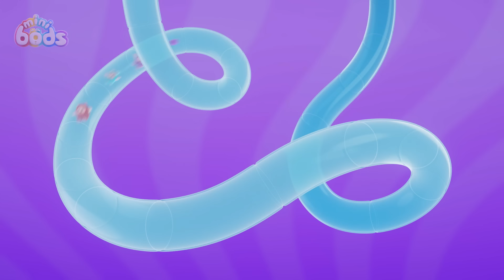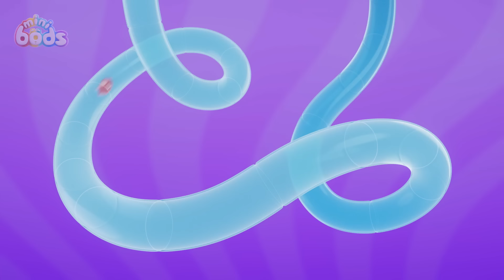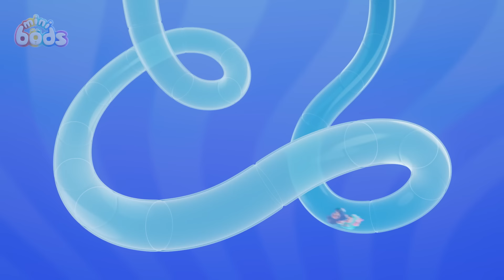Los Minibods es Halloween🎃| Caricaturas infantiles | Moonbug en Español - Minibods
Jeff quiere asustar a los otros Minibods con el disfraz de Halloween más espeluznante de todos.
¡Bienvenidos al mundo humorístico y fantástico de Minibods! Acompaña a tus 6 nuevos amigos peludos y coloridos: Fuse, Newt, Pogo, Bubbles, Jeff y Lulu, mientras se ríen, cometen travesuras y convierten situaciones cotidianas en eventos absolutamente ridículos. Sin importar lo que la vida les presente, los Minibods enfrentan desafíos de una manera poco convencional, para comprenderse mejor a sí mismos y al mundo que los rodea. ¡La vida siempre es vibrante en el asombroso mundo Odd!

Moonbug canciones y caricaturas es el mejor sitio para encontrar los videos infantiles favoritos de los niños. Mira aventuras divertidas, aprende y canta!

¡Hay videos nuevos cada semana con aún más amigos de Moonbug por llegar!

Episodios del video🎬 :

00:00 123, Boo
07:09 Sick Day Trick
14:08 Snowhoof
21:07 Dance With Me
28:06 Too Shy For Showtime
35:05 Snowbod